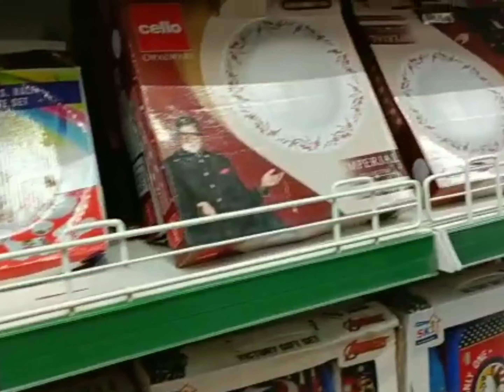তুলসীৰ লগতে বেলেগ গছো ৰুলো। megamart shopping /Kati bihu 2021 ভিডিও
bahut besi gorom porisil kati mahotu seye goss rui asu jate ami bhabisyate jiyai thakib pari. moi 7 yrs soru suali mur prtyek video gos ruwa Dekha pab. Love you all. মেগা মাৰ্ট গলো। কাতি বিহুৰ ভিডিও @shopping, @global warming